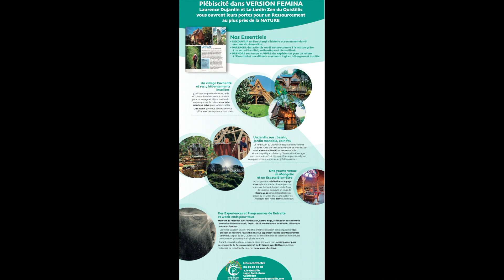#16 BELTANE Les 12/22 voies du Coeur avec Laurence Dujardin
La série de vidéos continue

Retrouvez moi à chaque nouvellelune et pleinelune pour une vidéo.
Une question essentielle 22 fois sur 11 mois pour retrouver la force du coeur.
Des outils pour vous aider y compris conseil fengshui adapté à l'énergie du moment.

#16 la maison dieu
petite dernière du cycle avant l'heure je vous explique pourquoi dans la vidéo

Prochaines dates d'événements au Quistillic 💝

Une RETRAITE de 5 jours du 21 au 26 mai et 11 au 18 juin 2023

Méditation et partages journaliers dans la yourte

KARMA Yoga avec Carolina, jeune Mexicaine super connectée
* Jour 1 et 2 *
Libérer/débloquer
Postures d’ouverture et mándalas Chakras 5, 6 et 7
* Jour 3 et 4 *
Equilibre / Rencontre
Postures debout et mantras Chakras 4 et 5
* Jour 5 et 6 *
Ancrage / Reconnections
Postures de terre, mudras Chakras 1 et 2

Présence avec les chevaux quotidienne
et Rando Mer, menhirs et Carnac, Forêt Huelgoat
(dont un moment à la Vallée des Saints avec animation sur place)

Un week end Ressourcement et Présence
le 25 et 26 mars et 23 au 25 juin
Même programme en plus allégé 2j

Grandes manœuvres au

💜 Car il faut le savoir l’aventure a démarré il y a déjà 2 ans et demi….et se poursuit chaque jour avec niotre  ouverture au public depuis juillet 2022 🙏

💟 Étape 1. Créer un jardin de multiples plantations un potager un bassin coin feu 5 cabanes incroyables une yourte un espace bienetre un labyrinthe là où il n’y avait rien…sans oublier la rénovation d’une maison totale ! 2023 verra sa finalisation

💟 Étape 2 réalisée 👍🐎 un lieu bis pour accueillir bolero et les chevaux et vous partager leur énergie pour un super moment de détente…quelques hectares de magie a notre disposition

💟 Étape 3 à suivre la rénovation d’un manoir du 16ème ! Où chacun pourra sans doute participer ?

🟣 Ici impossible de s’ennuyer ! Une belle énergie en mouvement
C’est comme à la maison en mieux 😍
Venez en profiter ! Il suffit de réserver

Dans un monde où chacun ne cherche plus qu’un résultat, atteindre des objectifs et faire vite pour passer la ligne d’arrivée ?

Le destin nous a parachuté ici au coeurdebretagne pour créer lejardinzenduquistillic 💕 un projet inattendu….

C’est devenu notre raison d’être 🐎
Vous aider avec ce lieu insolite à trouver où retrouver votre raison d’être à vous ⭐️ en faisant une véritable pause 🧙‍♂️

C’est peut être le moment de vous offrir cette parenthèseenchantée en simple visite ou lors d’une retraite bien méritée 😇 pour un ressourcement en profondeur